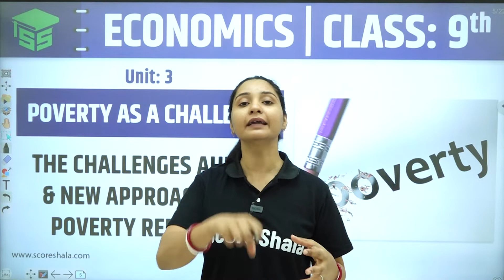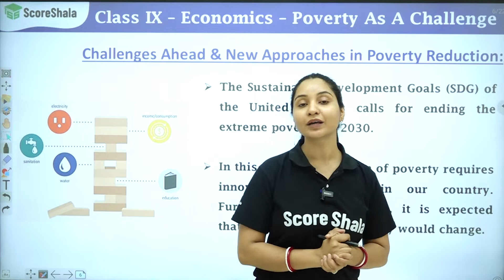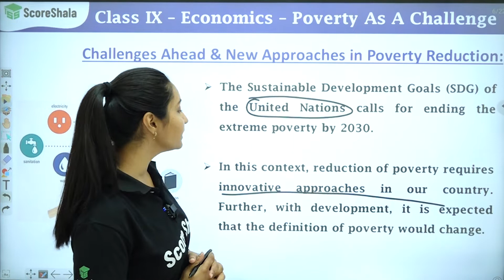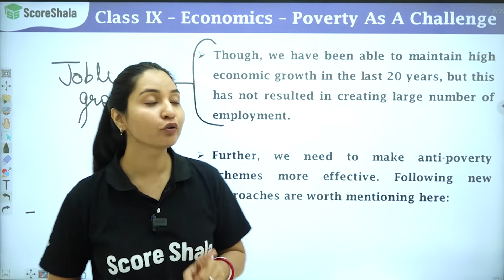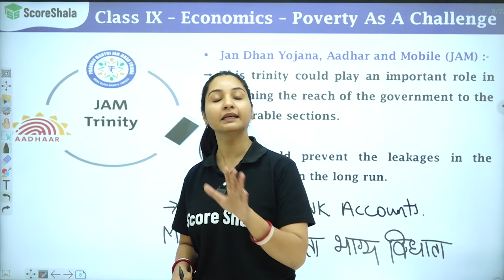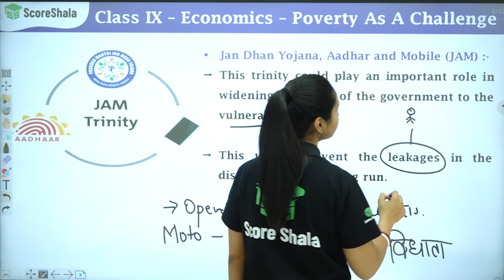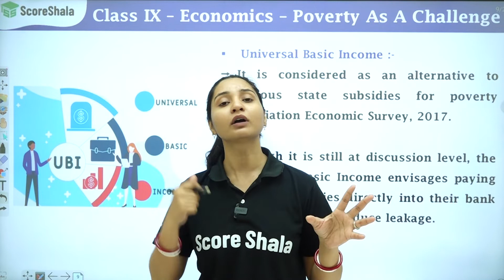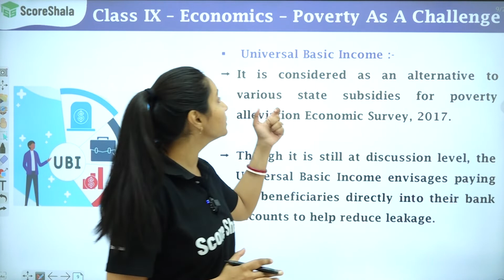The Challenges Ahead - Poverty as a Challenge Chapter 3 | Class 9 Economics | CBSE | NCERT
✅Class: 11
✅Subject: Economics
✅Chapter: 3
✅Topic Name: The Challenges Ahead